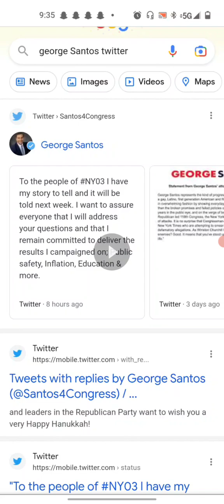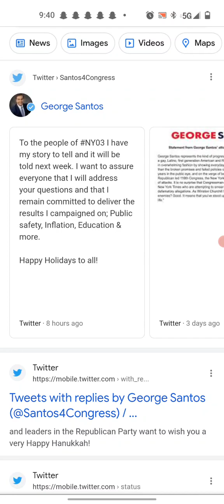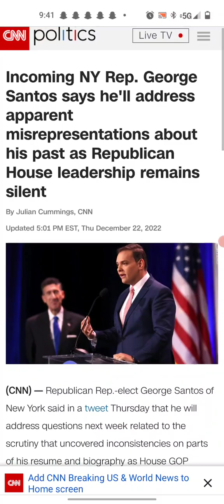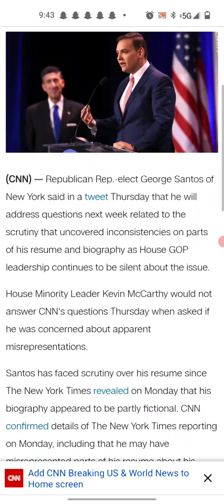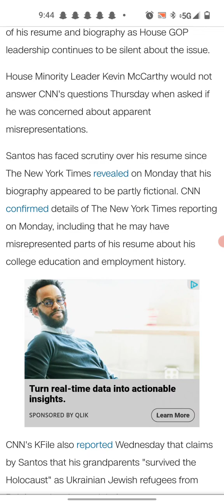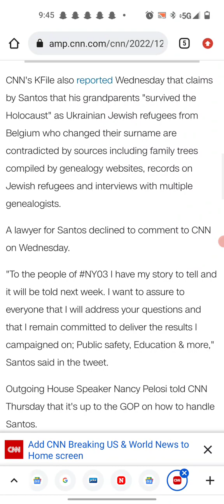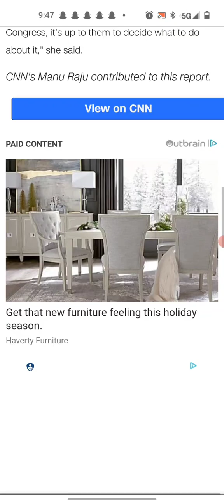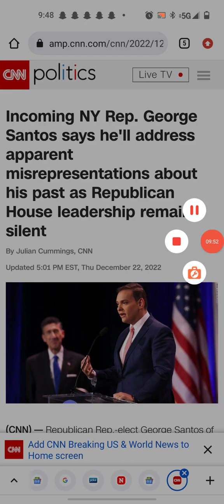The Legend Of George Santos. What It Takes To Win As A Republican In New York.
NEW YORK (AP) — A newly elected New York Republican whose life story has come under question since his election to the U.S. House of Representatives said Thursday that he plans to respond to the concerns.

In a statement on Twitter, Rep.-elect George Santos said, “I have my story to tell and it will be told next week. I want to assure everyone that I will address your questions and that I remain committed to deliver the results I campaigned on.”

Questions have been raised thisuring the campaign for the 3rd Congressional District.